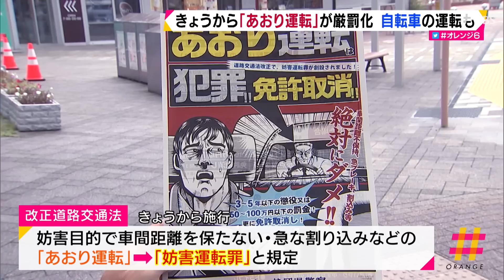６月３０日から「あおり運転」が厳罰化 自転車の運転も （静岡県）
６月３０日から、「あおり運転」の罰則強化を盛り込んだ改正道路交通法が施行されます。今回の改正では車だけではなく、自転車のあおり運転も明記され、より交通ルールへの理解が求められています。

　６月３０日県警は、高速道路を利用するドライバーにチラシを配り、あおり運転が厳罰化されたことを呼びかけました。改正道交法では、妨害する目的で車間距離を保たないことや、急な割り込みなどの「あおり運転」を「妨害運転罪」と規定し、違反者は運転免許の即取り消しと、最高で「５年以下の懲役または１００万円以下の罰金」が課されます。
‹県警高速隊　大坪雄次企画補佐›「被害にあった場合は相手の挑発に乗らない。自己防衛の手段としてドライブレコーダーの設置を検討してほしい」
　改正道交法を意識する必要があるのは、自転車も同じです。停まっている車の間をすり抜けていく運転や、車道に出て右折レーンを悠々と走る自転車です。自転車による「あおり運転」は、道交法が禁止している「危険な運転」の一つに追加されました。
‹和田啓記者›「自転車のあおり運転はどういうものなのか、再現してもらいます」、「ああ危ない！自転車が急に進路変更してきました。非常に危険な運転です」
　自転車のあおり運転は車やバイク、他の自転車を妨害する７つの行為を指します。
　　　①車の前に割って入るような進路変更
　　　②不必要な急ブレーキ
　　　③右側通行、つまり逆走も違反の恐れがあります。
‹JAF静岡支部　永田泰裕さん›「“故意に”というのがキーワードになるが、普段自転車に乗っていると無意識にやっていることもあると思うので、危険な運転にならないように注意してほしい」
　他にも
　　　④車間距離を十分にとらない運転
　　　⑤並走する車に恐怖を感じさせるような幅寄せ
　　　⑥反対車線にはみ出すような追い越し違反
　　　⑦ベルを執拗に鳴らす行為　も「あおり運転」となる可能性があります。

　６月２９日、島田市の高校は生徒向けに交通安全講習を開きました。２０１９年１年間に発生した県内の自転車事故の負傷者は３５５１人で、４人に１人が高校生です。
‹島田高校３年　尾上瑳良さん›「急いでいると、自分も危ない運転をしてしまいそうになるので、ちゃんと安全運転を心掛けたい」
‹島田高校３年　植田勝也さん›「もしかしたら僕らが運転している姿は、今の小中学生には『そんな運転でもいいんだ』という印象を与えている部分もあると思うので、僕らが手本になるつもりで、僕らの世代から変えていきたい」
　新しい法律を理解し、自分の運転を振り返ることが安全運転への一歩となります。